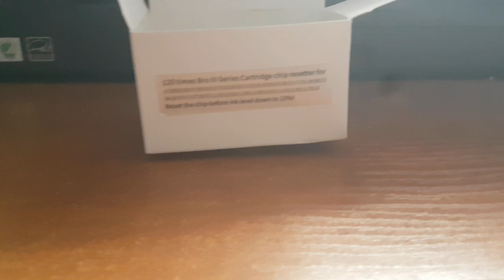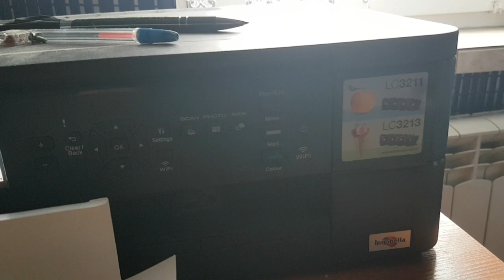Chip Reseter Brother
Chip reseter kupiony na ali wymazuje z kartidza jego chipu ilość  drukowania i pozwala na ponowne napełnienie